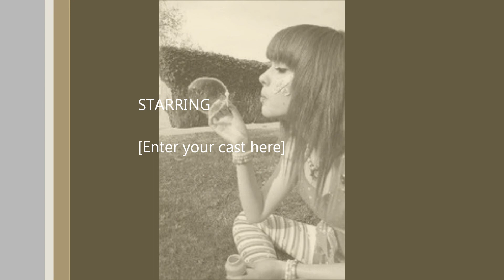My Movie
Leadamosterbunny